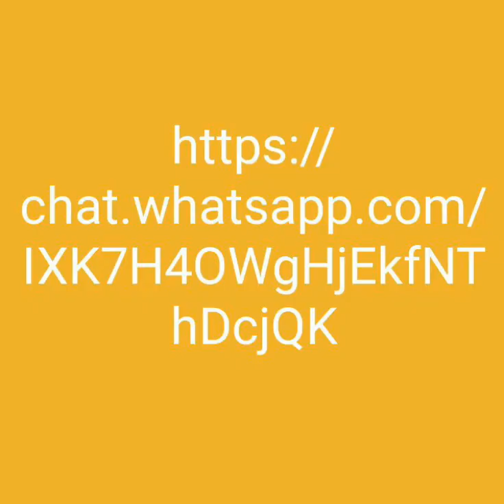Thali chain designs for more details see description box